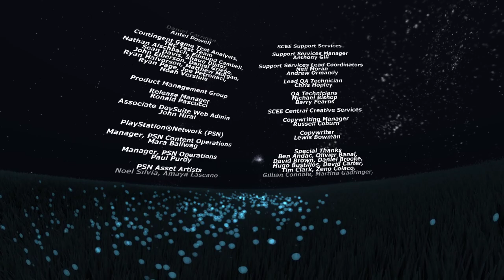Flower (full game) - [Playthrough] [No Commentary] [720p]